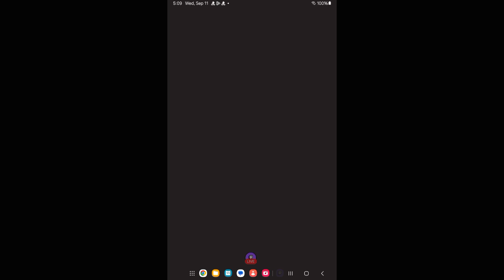Mario Kart Tour - Part 675